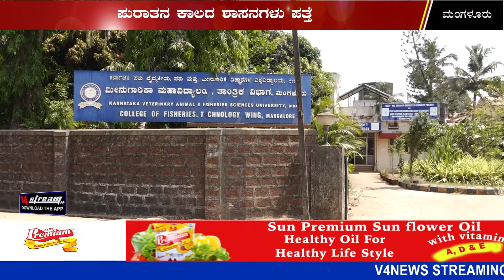ಹೊಯ್ಗೆ ಬಜಾರ್‍ನ ಮೀನುಗಾರಿಕಾ ಸಂಶೋಧನಾ ಕೇಂದ್ರ: ಪುರಾತನ ಕಾಲದ ಶಾಸನಗಳು ಪತ್ತೆ